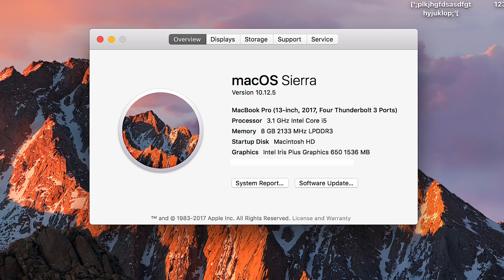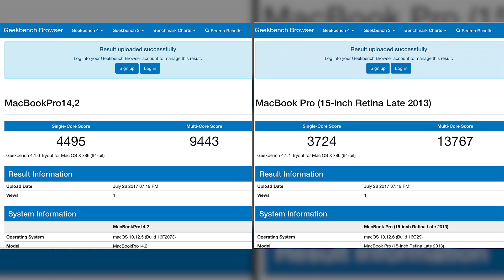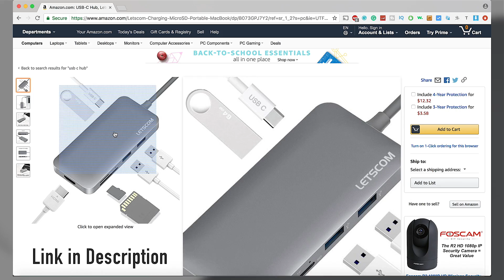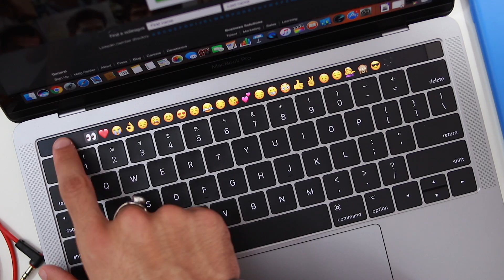13" 2017 MacBook Pro with Touch Bar Unboxing and Review 2018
2017 MacBook Pro 13 Review and Unboxing! 2017 MacBook Pro with touch bar is it worth it? Overview. Find out in this video all the pros and cons of the new MacBook Pro-2017 with touch bar. This 13" model has a lot of power but still, has its pros and cons watch this video to find out if the 2017 MacBook Pro with touch bar is right for you! and the upgrade to high sierra with latest final cut and benchmark scores.

USB-C Hub

Amazon US
Amazon UK
Amazon CA

Connect with Royal Tech!